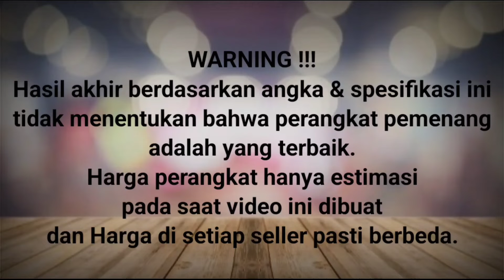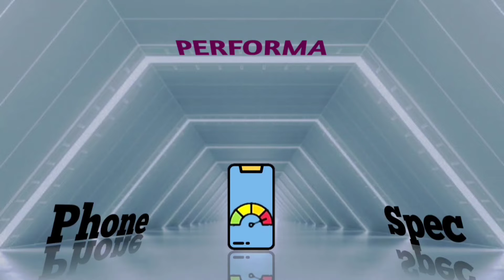Spesifikasi Xiaomi 12S Ultra vs iQOO 10 Pro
Spesifikasi Xiaomi 12S Ultra vs iQOO 10 Pro mulai dari desain, layar, kamera, penyimpanan, performa, fitur, pilihan warna dan estimasi harga.